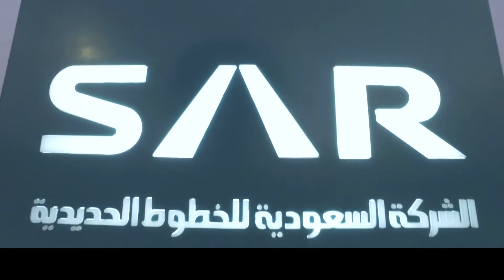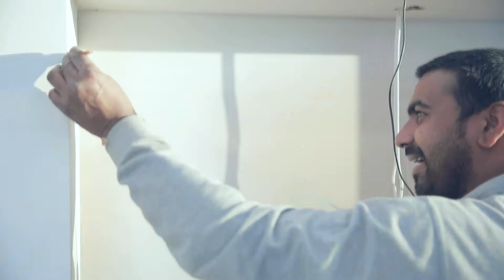STC Riyadh Majmaah Railway Station